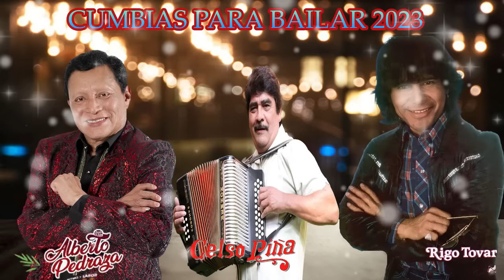Celso Piña 🤞 Rigo Tovar 🤞 Alberto Pedraza 🤞 Cumbias Para Bailar Mix 2023 - Viejitas Pero Bonitas👍